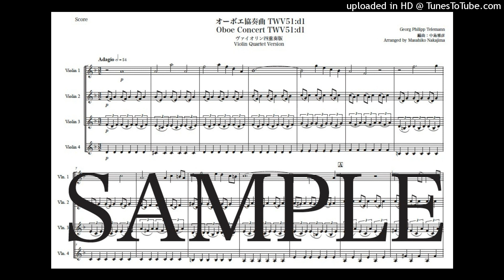テレマン「オーボエ協奏曲TWV51:d1」ヴァイオリン四重奏版（編曲：中島雅彦）